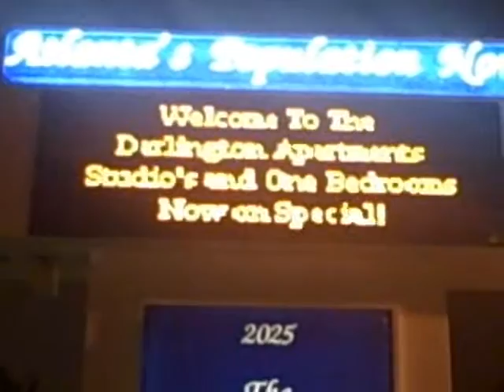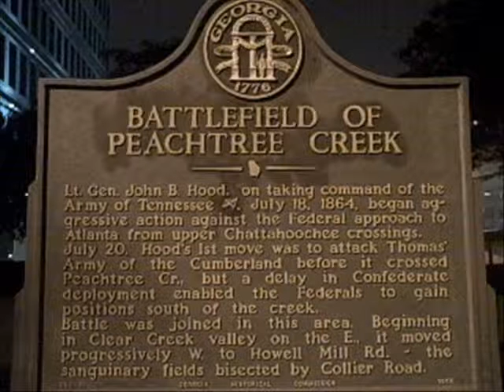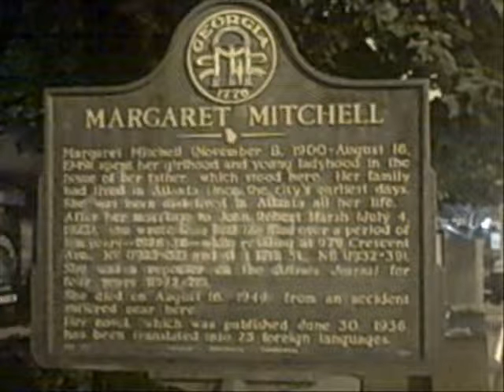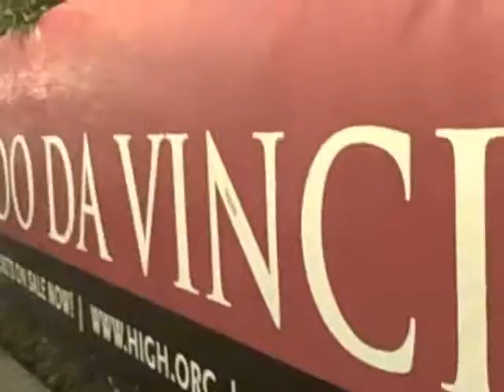Walking After Midnight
Waffle takes a walk outside his apartment, and brings his camera along.

** I recently got a job. I will continue to post videos, but I am not sure as of yet, the frequency.

At least 3 more Waffle's Irons, At least 3 more Current Seas and at least 3 more room levels are planned. My biggest obstacle now, is the time to film.